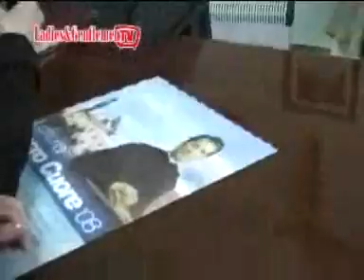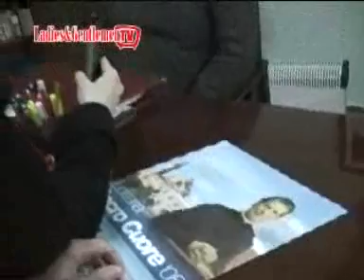LAGTV11 - Lotteria di Sacro Cuore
di Paola Capuano